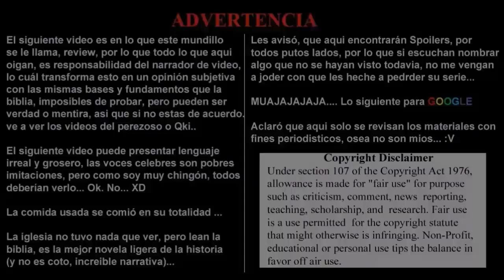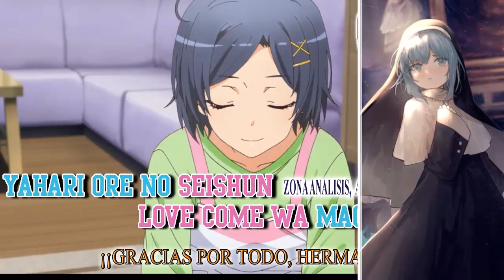OREGAIRU KAN: ANÁLISIS AL Episodio 001.- Zona Análisis, Anime 020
My Teen Romantic Comedy SNAFU Climax, análisis completo y extendido al episodio uno.

Regreso el glorioso anime de Hachiman y sus "Compas"...

Y con ello los análisis de cada episodio en especifico.

Hablemos un rato de lo sucedido en el capítulo, la adaptación y con ello, la forma de ejecución de la producción por parte del poderoso estudio FEEL.

En el capítulo de esta semana, toca hablar del mejor personaje femenino de la serie...

LA GRAN KOMACHI.

Acompáñenme a hacer desmadre.

Análisis AL FINAL DE OREGAIRU ZOKU.

Nuevo agregado
Duel Links Y YgoPro
Otaku-ZoneMx

Otaku-ZoneMx Project

The Blogs